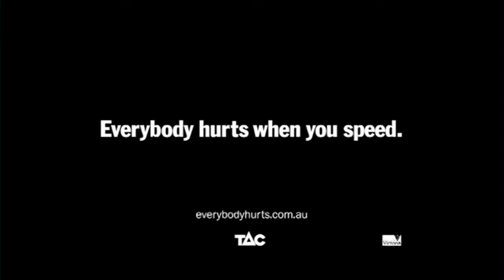The grandmother - TAC Everybody Hurts campaign - The Ripple Effect